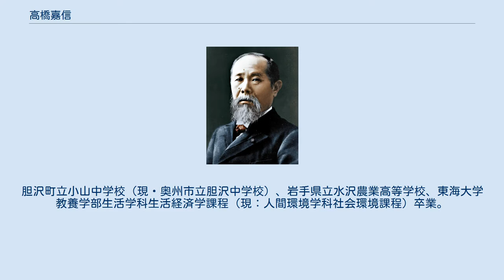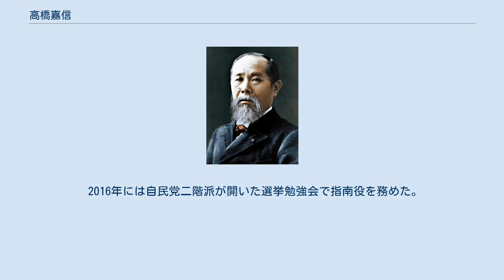高橋嘉信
高橋 嘉信（たかはし よしのぶ、1953年9月5日 - ）は、日本の政治家。
 衆議院議員（1期）を務め、漫画『票田のトラクター』（『レッツ・ゴー!永田町』のタイトルでドラマ化）の主人公のモデルにもなった。
 岩手県胆沢郡小山村（胆沢村、胆沢町を経て、現：奥州市）出身。
胆沢町立小山中学校（現・奥州市立胆沢中学校）、岩手県立水沢農業高等学校、東海大学教養学部生活学科生活経済学課程（現：人間環境学科社会環境課程）卒業。
小沢一郎の秘書を25年間務め、「小沢の影に高橋あり」・「選挙の達人」・「自由党の軍師」と言われ、自ら「趣味は小沢一郎」と公言するほど小沢の側近中の側近であった。
 2000年、第42回総選挙で比例東北ブロックから自由党の名簿順位5位で出馬することとなった。
これは保守党との分裂直後による候補者不足によるものであった（同様に比例近畿ブロックには党職員であった中塚一宏が出馬、当選している）。
 当時、自由党の東北ブロックでの獲得予想議席は主要新聞各紙で3～4であったが、岩手1区（達増拓也）・岩手3区（黄川田徹）と選挙区で獲得したことで高橋の当選につながった。
 衆議院議員時代は、農政を専門に活動していたが、民主党との民由合併決定後の2003年、第43回総選挙には立候補せず、衆議院議員を引退した。
引退後は小沢事務所に戻ることなく、岩手で地元企業の役員に就任した。
 2004年、民主党を離党し第20回参院選岩手県選挙区で自由民主党系無所属の新人候補者の支援を表明した。
 高橋は秘書時代の人脈を生かして盛岡市内の大手ゼネコン社員を動員し、一晩で候補者ポスターを県内全域に張り巡らせるなど相変わらずの「選挙巧者」振りを見せ付けたものの、民主党公認候補の主濱了に大差で敗北した。
 2006年3月19日に行われた奥州市長選に出馬、25,078票（30%）獲得するも落選したが、本命視されていた旧水沢市長の高橋光夫が落選し、旧江刺市長の相原正明が当選した背景には高橋の出馬による票割れが一因にあった。
 小沢との決別の真相について周囲には「墓まで持っていく」と述べている。
現在のところ真相は不明であるが、一説には硬直化した小沢後援会に危機感を抱き、後援会運営の中心であった自分が離反することで組織の活性化を促したと言われ、「平成の石川数正」と一部で囁かれた。
後に、「小沢一郎の敵か下かに終始する政治手法で自由な議論が封じられたこと」に不満をもっていたこと、小沢一郎の影響力が大きかった地元テレビ局の岩手めんこいテレビにおいて、会長人事や本社移転で小沢と対立があったことが判明している。
 衆議院議員遠藤宣彦は政策秘書、江別市議会議員角田一は奥州市長選まで行動をともにした最後の秘書。
 2008年秋、自民党岩手県連の要請を受けて次期衆院選で岩手4区から自民党公認候補として出馬し小沢に挑戦する事を表明。
 2009年3月、西松建設事件にかかわる政治資金規正法違反容疑で、小沢の資金管理団体「陸山会」会計責任者として東京地方検察庁に逮捕された小沢の公設第一秘書・大久保隆規に当該業務を引き継いだ前任者として存在を取り沙汰されている。
 （高橋が違法行為に関与していたとしても）この問題が注目された時点で高橋の公訴時効は成立していたが、これを受けて自民党本部内には擁立に対する懸念も見られた。
高橋自身は「献金の仕組みや授受にかかわったことはない」と否定し、あらためて立候補への意欲を示した。
 2009年3月21日付の読売新聞は、東京地検特捜部が高橋を参考人として事情聴取したと報じた。
西松建設関係者などによると、小沢の秘書時代にゼネコン業界の窓口となり、東北へ進出を図る西松建設へに献金の増額を要求。
これを受け、西松建設側は年間2500万円前後を献金するために、西松設立の「新政治問題研究会」を利用したという。
読売新聞は「新政治問題研究会」をダミー団体としているが、高橋は「『新政治問題研究会』が西松建設のダミーとは知らなかった」とし、違法献金の嫌疑を否定したという。
 2009年8月30日に行われた第45回衆議院議員総選挙に自民党から出馬し、公明党の推薦も受けるものの落選。
2010年4月上旬に政界引退の意向を支持者などに伝えた。